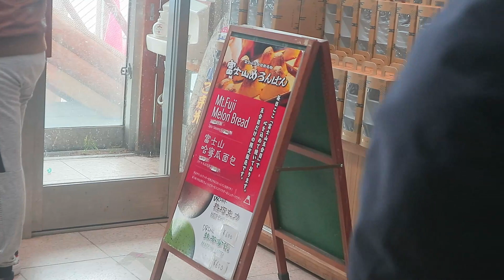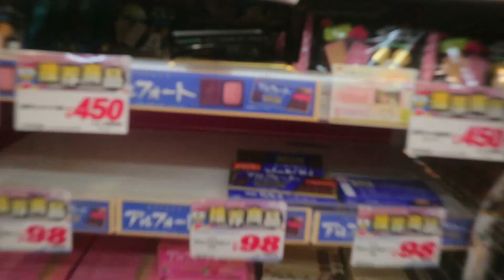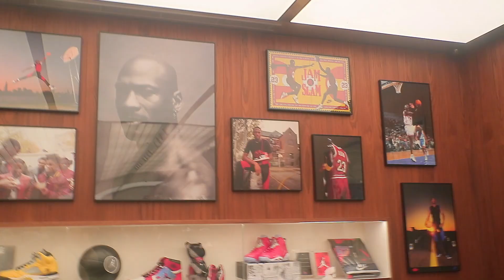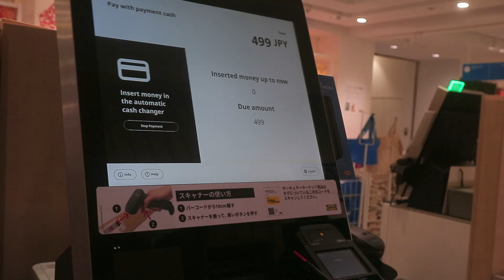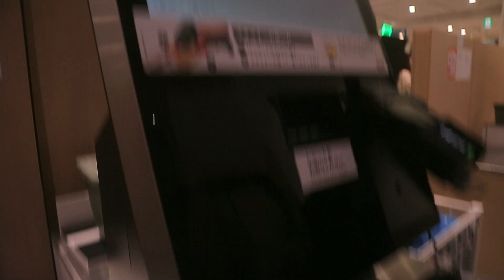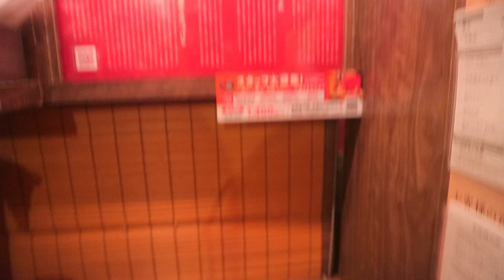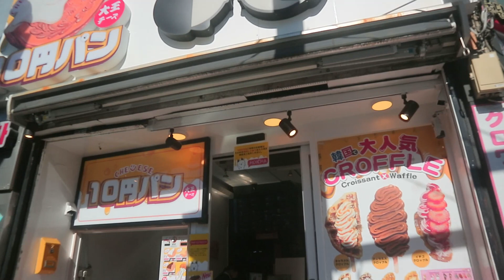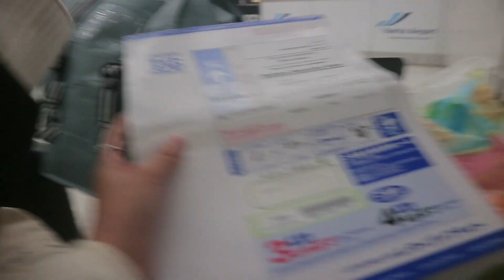TRAVEL DIARIES: tried the BEST CREPE in Harajuku + Mount Fuji tour | Franchesca Jurado (Philippines)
konichiwa! this is the last episode of our tokyo travel diaries this year guys :) pls enjoy watching and Merry Christmas everyone!

Mt. Fuji tour via KLOOK

Guyssss!! If you have any video request, can you please comment it down on the comment box below? Thanks :)